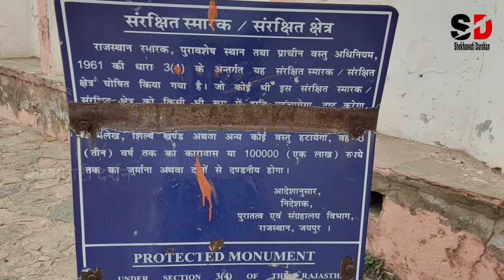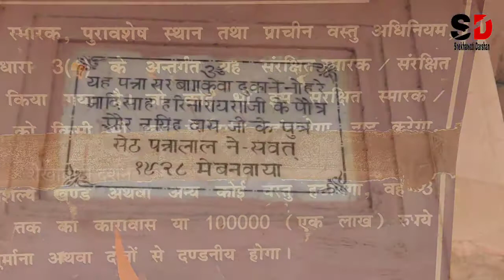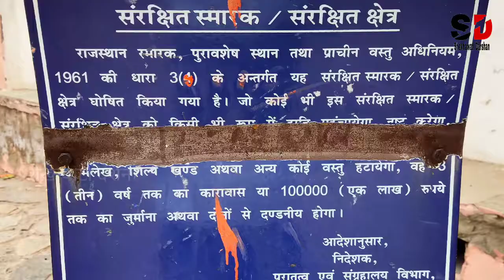पन्ना सर तालाब खेतड़ी (झुंझुनू)/Panna sar talab Khetri (Jhunjhunu).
इस वीडियो में आप जानेंगे खेतड़ी में स्थित पन्नासर तालाब के बारे में जो पूरे विश्व में वर्षा जल
संग्रहण का एक बहुत अच्छा उदाहरण है।

    Namaskar dosto hamare YouTube channel Shekhawati Darshan per aap sabhi ka swagat hai . aaj ki video me janenge Khetri me ethet pana sar talab ke bare mein.

      आज हम बात करेंगे खेतड़ी के सुप्रसिद्ध और ऐतिहासिक तालाब पन्ना सर के बारे में।
       खेतड़ी की शान पन्ना सर  तालाब ऐतिहासिक स्थल है, यह पर्यटक की दृष्टि से भी एक महत्वपूर्ण स्थान है।
       पन्ना सर तालाब की यदि बात करें तो इसका संबंध स्वामी विवेकानंद से  है। स्वामी विवेकानंद जब विश्व धर्म सम्मेलन से लौट कर आए थे तो स्वामी जी के सम्मान में यहां बहुत बड़े भोज का आयोजन किया गया था।
         एक बार फ्रांस के आर्किटेक्चरों ने भी इस तालाब का दौरा किया था और इसकी भव्यता देखकर आश्चर्यचकित रह गए थे।
         इस तालाब में बारिश के पानी संग्रहण का पूरे विश्व में एक अद्भुत उदाहरण है ।तालाब के पीछे पक्की नहर बनी हुई हैं ।नहर के बीच में ही प्राकृतिक फिल्टर प्लांट लगा हुआ है ,जो तत्कालीन समय का वाटर हार्वेस्टिंग सिस्टम और वर्षा जल संग्रहण का एक बेजोड़ नमूना है। जो भी पानी तालाब में आता था वह फिल्टर होकर आता था। तालाब के अंदर ही एक तालाब और बना हुआ है, जिसे जनाना घाट कहा जाता है ,जो खास महिलाओं के लिए बना हुआ था और मुख्य तालाब से ही उसमें पानी जाता था ।ओवरफ्लो पानी की निकासी के लिए अलग से नहर बनाई गई थी ,जिसका पानी एक खेल में जाकर गिरता था जो पशुओं के पीने के लिए उपलब्ध होता था।
         खेतड़ी प्राचीन काल में शेखावाटी क्षेत्र का सबसे बड़ा ठिकाना था। यहां के गौरवशाली शासकों में अजीत सिंह बहुत आदर्श राजा थे ।राजा अजीत सिंह ने स्वामी विवेकानंद को 1893 में शिकागो में विश्व धर्म सम्मेलन में जाने के लिए मदद एवं प्रोत्साहित किया था।

 धन्यवाद!

कोट ग्राम के गिरी दुर्ग के वीडियो का लिंक :-

नाग कुंड (शाकंभरी) माता के वीडियो का लिंक:-

पाटन के किले की वीडियो का लिंक:-

अजबगढ़ किले की वीडियो का लिंक :-

भानगढ़ के किले की वीडियो कॉलिंग :-

वाराही माता के वीडियो का लिंक

रावण कुंड के वीडियो का लिंक:-

शाकंभरी माता के पहले नाथ शिव नाथ जी की समाधि की वीडियो का लिंक:-

पारीक रोज गार्डन के वीडियो का लिंक :-